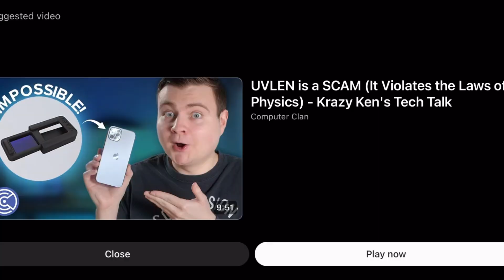“i’m not an idiot”